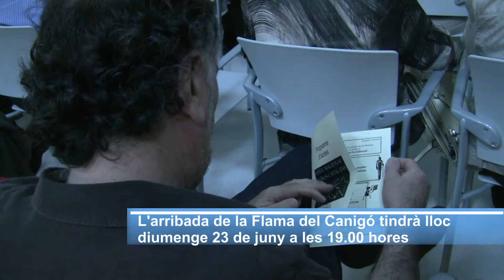Badalona lliura els seus premis literaris a l'Espai Betúlia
Aquest dijous l'Espai Betúlia s'ha vestit de gala. Ha estat durant la Nit Literària de Badalona on es reconeix la tasca de diferents autors en narrativa, narrativa juvenil, poesia i teatre. Un per un s'han anat desvetllant els guanyadors. Joan Soler i Amigó, de Badalona, amb l'obra 'Verdera. La muntanya de les relíquies' ha rebut el XXII Premi Literari Ciutat de Badalona de Narrativa - XXVI Premi Literari Països Catalans Solstici d'Estiu, Andreu Martín Farrero, de Barcelona, amb l'obra 'Cicatriu de 1714' he rebut el XV Premi Literari Ciutat de Badalona de Narrativa Juvenil, Josep Fàbrega i Selva, de Calders (Moianès), amb l'obra'Guanya la dama' ha estat guardonat amb el XIII Premi Literari Betúlia de Poesia - Memorial Carme Guasch i Sebastià Portell i Clar, amb l'obra 'Un torrent que era la mar' ha rebut el VI Premi Literari de Teatre Breu Inicia't.

La Nit Literària, conduïda per l'actor Jordi Puig "Kai", ha estat dedicada a recordar un dels escriptors més grans de la literatura catalana i universal, Salvador Espriu, de qui es compleix el centenari del seu naixement. Aquest reconeixement al gran llegat d'Espriu s'ha fet aquesta nit de la mà de Sílvia Bel, rapsode, i d'Orestes Gas a la guitarra amb el recital poètic La pell del poeta: Espriu.

Aquests premis són possibles gràcies a la feina de diferents entitats com l'Associació Festa Nacional dels Països Catalans, que els viu en el marc de la seva programació, on el diumenge 23 de juny celebrarà l'arribada de la flama del Canigó a la plaça de la Vila a partir de les 19.00 hores; i entitats com també Amics del Teatre Zorrilla de Badalona que han coincidit en demanar a l'Ajuntament que faci una aposta per enlairar la cultura. Comptam amb la col·laboració de la llibreria El Full i són convocats des de l'Ajuntament.